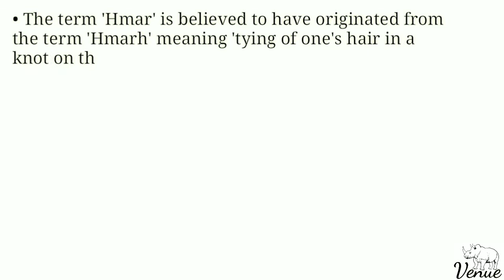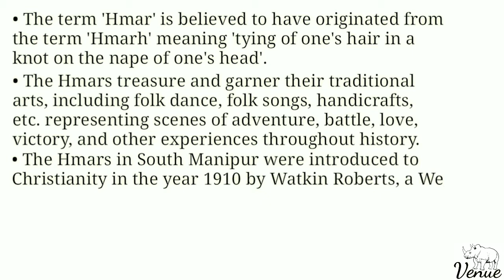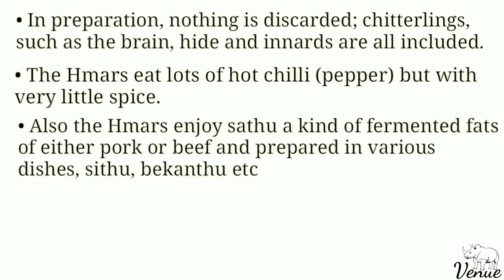The HMAR Tribe